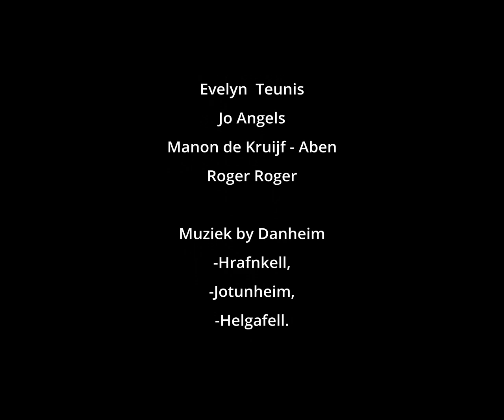Apolacalypse shoot 04-09-2022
Een kijkje achter de schermen van deze shoot.
De fotograaf is Arjen Louws, en ik mocht deze shoot filmen met mijn drone DJI 2 mini